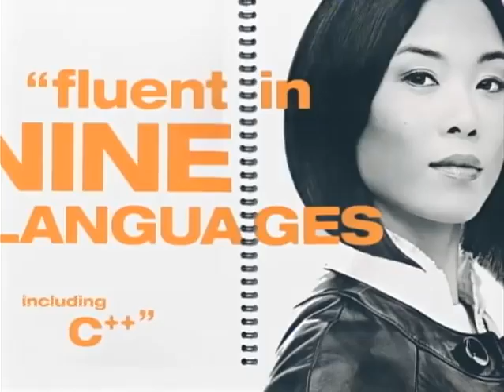"Help Me Howard" profiles Jeanette Eng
In the midst of my missions trip promotions, I reach out to Howard Thompson in an attempt to gain some star power at our fundraiser soiree.  He turns down my invitation and offers instead, to feature me on WPIX as a "Help Me Howard" feature!